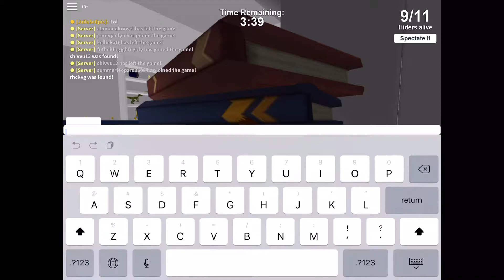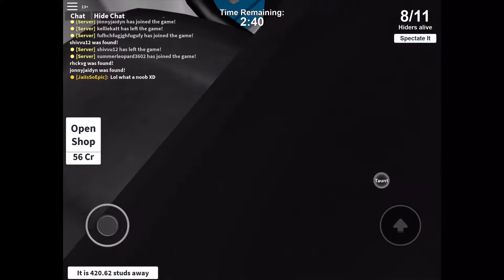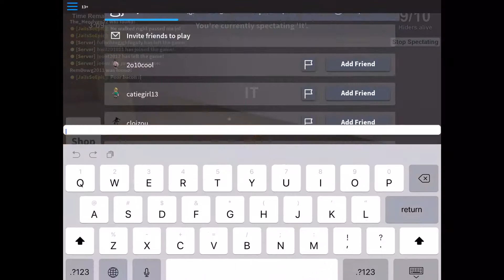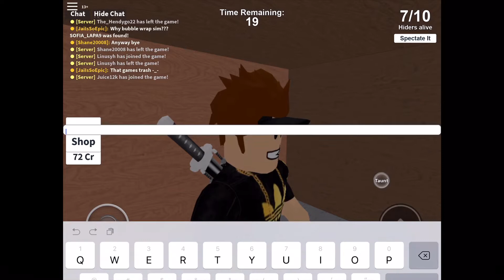Roblox hide and seek extreme